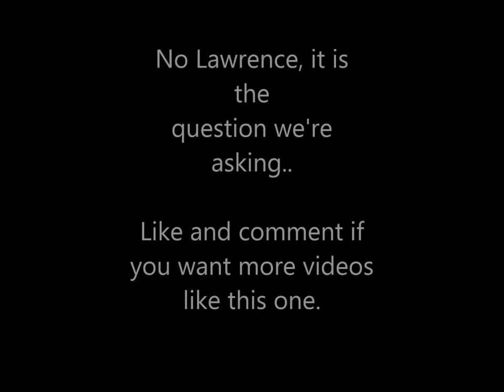Dishonest atheist Lawrence Krauss forfeits to William Lane Craig in debate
William Lane Craig owns yet another atheist idiot.